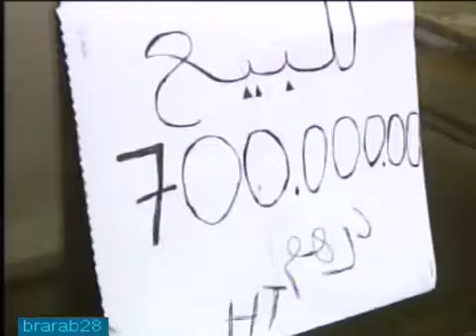said naciri part1.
Said Naciri -
سعيد الناصري -
ـــــــــــــ